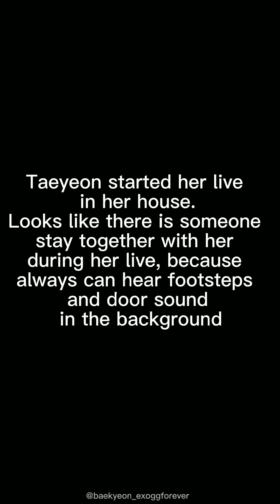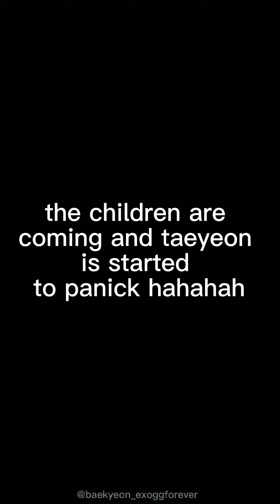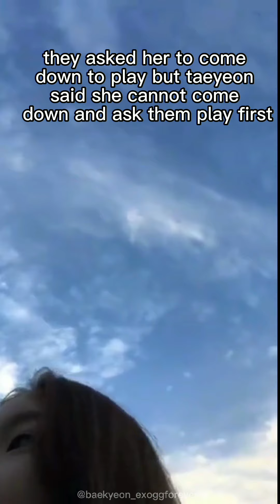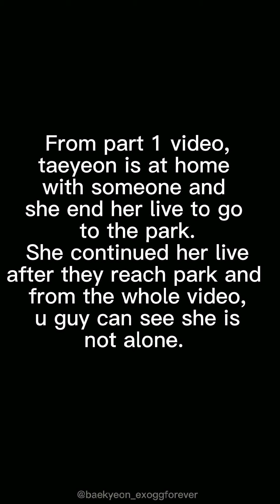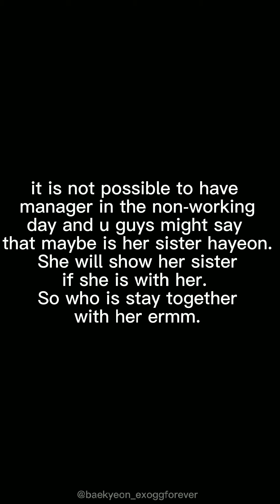180704 Baekhyun stay together with Taeyeon during her Ins Live? [Baekyeon feel]